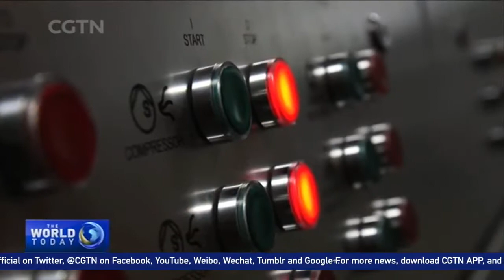Chinese excavation technology at forefront of Tel Aviv's railway tunnels